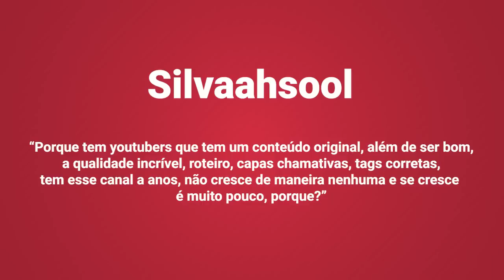Canal não cresce mesmo com video bom: O que fazer?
Quando a gente faz um video depois de horas  até dias, não tem essa de “o vídeo ficou ruim” a gente se dedicou para produzir, temos certeza que ficou bom, MAS hoje eu vou te provar que não é bem assim que devemos levar nosso canal.

Nesse video eu separei 3 situações que de certa forma impedem seu canal de crescer mesmo com videos bons.

A primeira é sobre “gosto”, você já deve ter ouvido a frase “gosto não se discute” de fato é verdade, porém no youtube e quando visamos crescer um canal nosso gosto deve ser levado em consideração, porém não somente ele.

No video eu dei um dica sensacional e sincera haha

A segunda situação é o perigo de enrolação, as vezes tudo parece lindo maravilhoso, mas se não tiver entrega de conteúdo, esquece porque a qualidade de imagem  edição não são suficientes para segurar e fazer um canal crescer no youtube

Por fim a terceira situação e a que eu mesmo mais acredito, “não existe achismo no youtube”, nós temos ferramentas e dados que comprovam as coisas para nós criadores, e nenhuma conclusão é tirada de um video ser bom ou ruim, sem ver os dados dele.